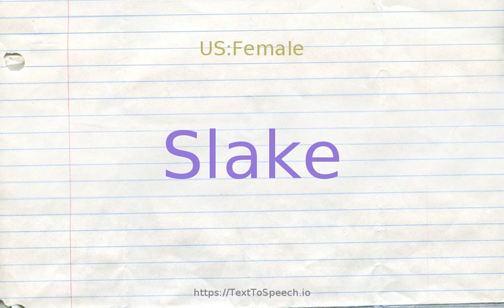How to pronounce slake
Learn how to say Slake in English correctly with TextToSpeech.io free pronunciation tutorials. American & British English pronunciation of male & female voices provided in videos. Check them out!

    Slake definitions:
    (v): cause to heat and crumble by treatment with water; "slack lime"
    (v): make less active or intense
    (v): satisfy (thirst); "The cold water quenched his thirst"